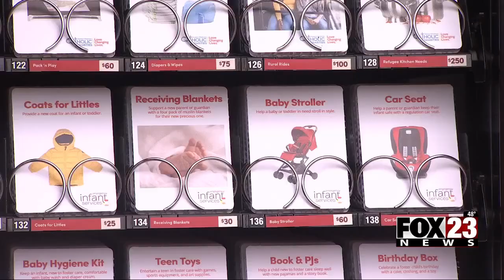Video: Giving Machines now available at Gathering Place in Tulsa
Special vending machines are now open at Tulsa's Gathering Place.